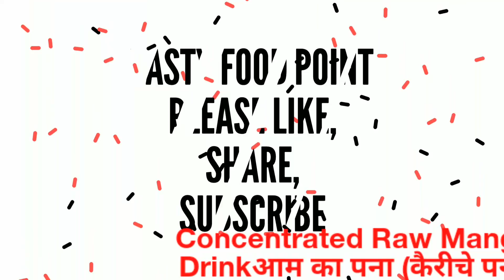Aam panna recipe, concentrated aam panna, Instant raw mango drink, कैरीचे पन्हे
Ingredients

Raw mango 700g
Jaggery/sugar 400g
Black pepper powder 1/2tsp
Roasted cumin power 1/2tsp
Black/Rock salt 1/4tsp